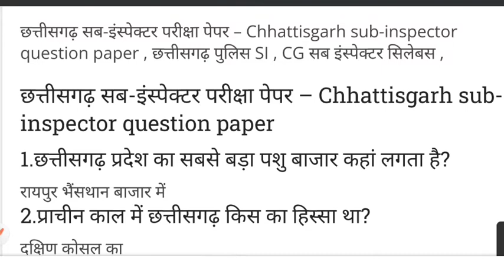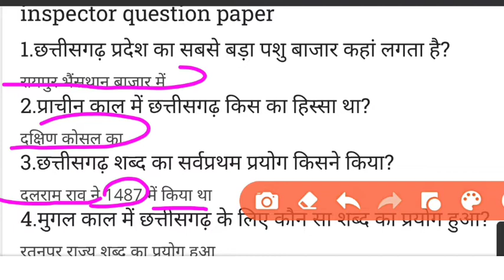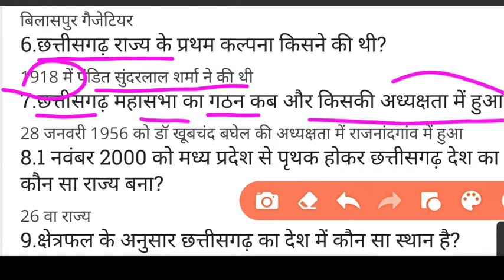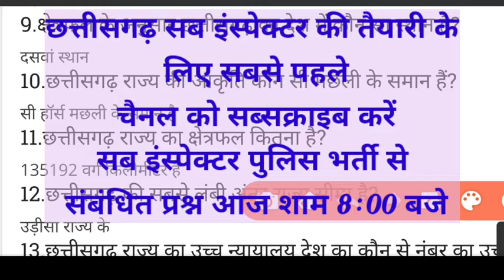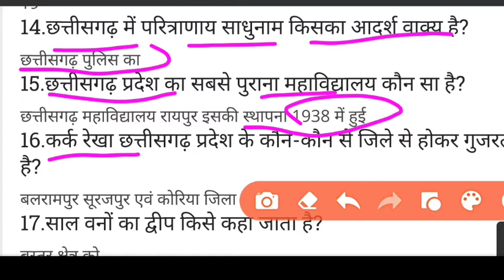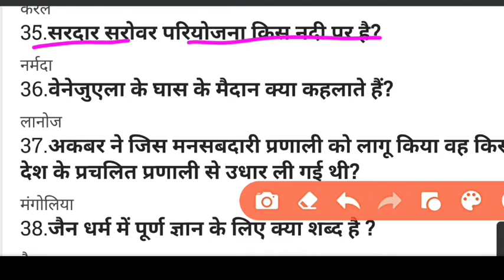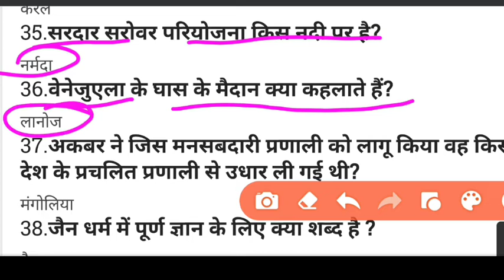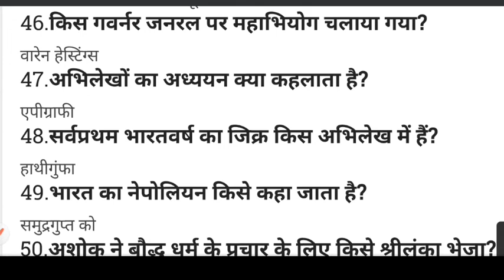||sub inspector|| छत्तीसगढ़ सामान्य अध्ययन| sub inspector MCQ 2022| छत्तीसगढ़ सामान्य अध्ययन 2022|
छत्तीसगढ़ सामान्य अध्ययन से पूछे जाने वाले प्रश्न 2022,
छत्तीसगढ़ सब इंस्पेक्टर से पूछे जाने वाले प्रश्न,
छत्तीसगढ़ सब इंस्पेक्टर की तैयारी कैसे करें,
छत्तीसगढ़ सब इंस्पेक्टर की तैयारी करने के लिए इस चैनल को क्लिक 👇👇

छात्रावास की तैयारी करने के लिए इस व्हाट्सएप ग्रुप का चयन 👇👇
watsapp link group 👇

💯 target
CG vyapam online classes
छात्रावास अधीक्षक, सब इस्पेक्टर अमीन पटवारी, सभी परीक्षाओं की तैयारी के लिए 🙏🙏🙏